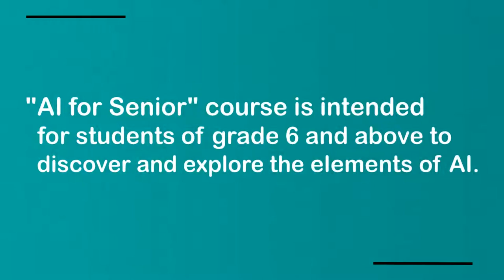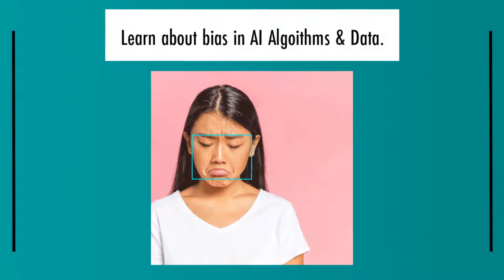AI for Seniors | Grade 6 & above | Beginner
Students will learn to code utilizing various coding platforms made with graphical programming languages to discover and explore the elements of AI.

Grade: 6 and above
Skill Level: Beginner
Rich Learning Content
Online learning at home
Hands-on experiences + capstone projects + assessments
Taught by experienced tutors.
We provide a safe, caring & inclusive child-centric learning environment.
Course Certificate
Life-long membership to the AISI community